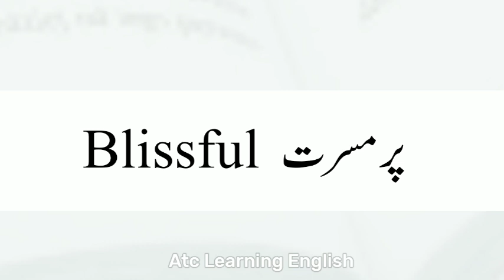Blissful Meaning | Blissful Meaning In Urdu Hindi | Blissful Ka Matlab Kya Hai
Blissful Meaning | Blissful Meaning In Urdu Hindi | Blissful Ka Matlab Kya Hai | Blissful Ka Meaning Kya Hai